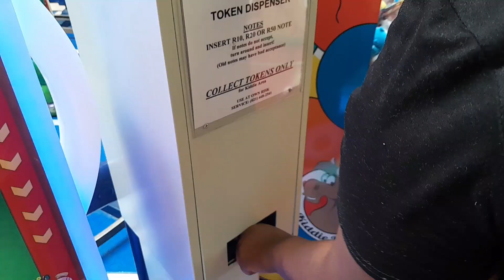How My Nephew's Fourth Birthday Turned Out!😱🔥 *watch till the end*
This week we celebrated my nephew's 4th birthday with a little outing.

Music used in the vlog:
Musician: Jeff Kaale